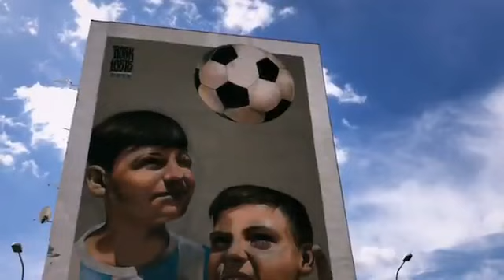Video di Rosk & Loste: making of